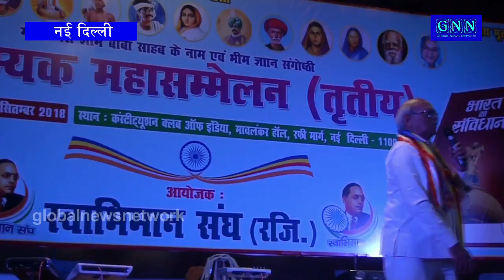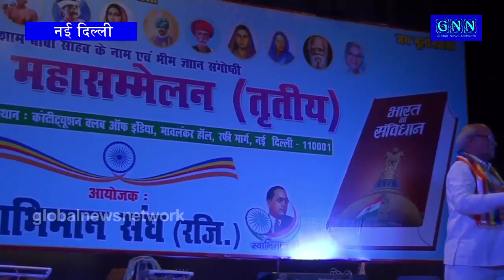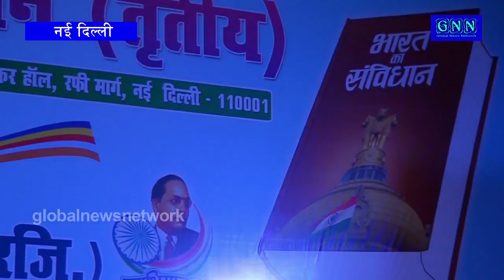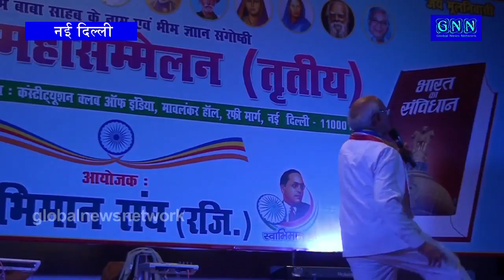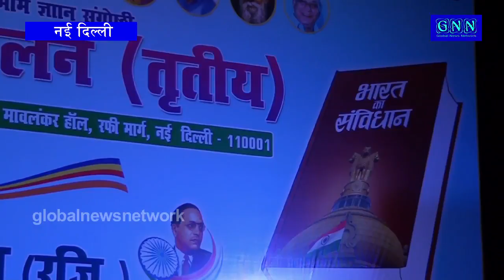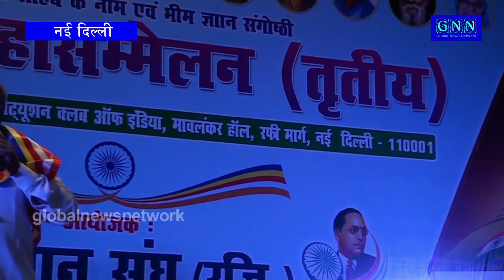देखिये शांति स्वरूप बौद्ध का आग उगलते भाषण